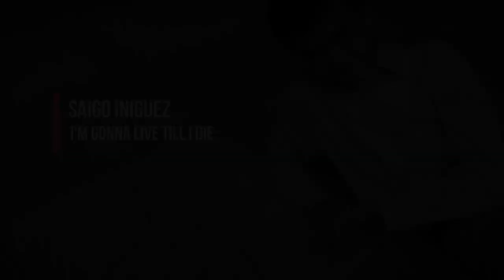Saigo Iniguez "I'm gonna live till I die"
McCallum Theatre Open Call 2019